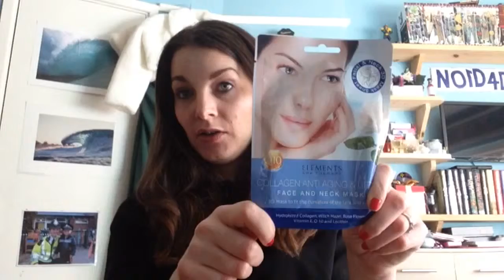Sample Sunday /365daysofsamples update 6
Products picked this week are:

Ole Henrickson Truth to go Wipes
Benefit Air Patrol
Korres Citrus shower Gel
Palmers cocoa butter lotion
The White Company Day Perfume
Elements Spa Therapy cologen sheet Mask
Avon Anew Day Cream